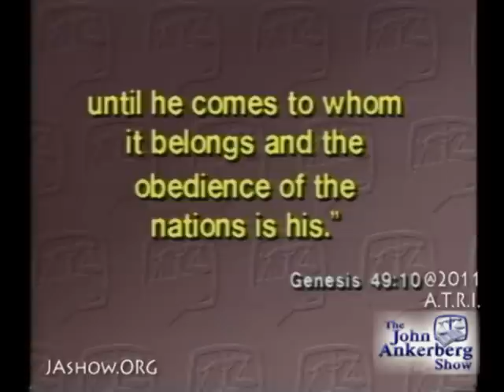What information does Moses reveal about Judah and his place in the Messianic line?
In Genesis 49:10 what important information does Moses reveal about Judah and his place in the Messianic line?
This clip is from our series entitled "The Case for Jesus Christ the Messiah."